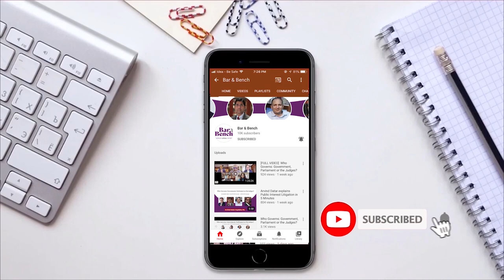Behind the Bookshelves: The reading preferences of Navroz Seervai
From Dickens to Tolstoy, Austen to Ishiguro, Senior Advocate Navroz Seervai reveals his favourite authors and literary genres.